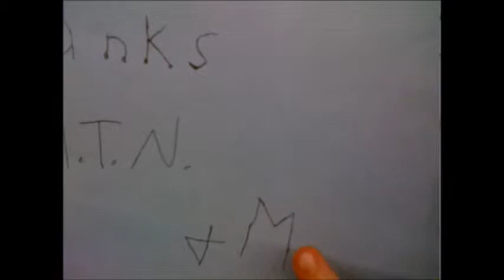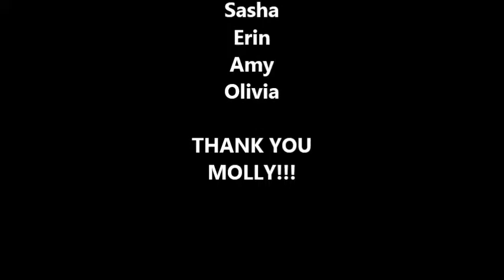Thank you MTN!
We had a blast at the Minneapolis Television Network. Thank you Molly for such a great field trip!